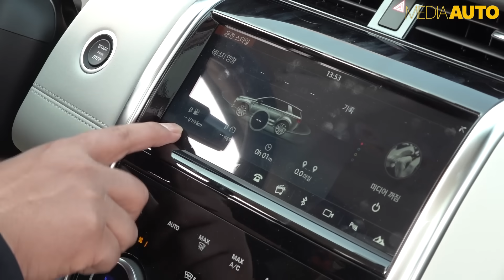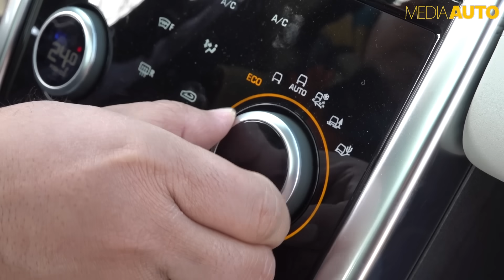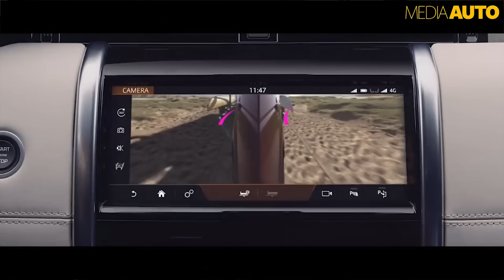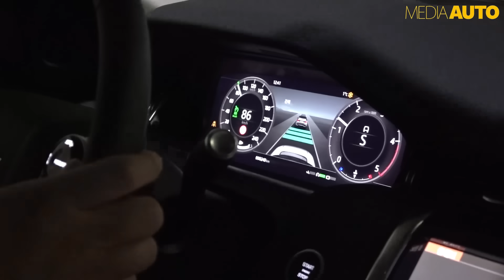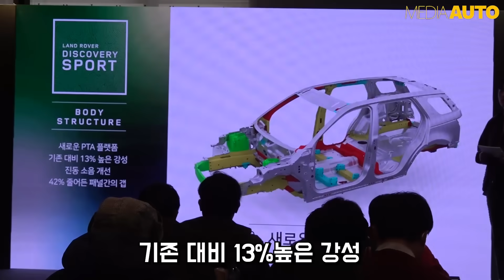부분변경된 '랜드로버 디스커버리 스포츠' 타봤습니다 (6230만원~7270만원, 2리터디젤, 180마력, 시승, 리뷰, 신차발표, 마이너체인지)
부분변경된 랜드로버 디스커버리 스포츠를 강원도 홍천에서 타봤습니다.